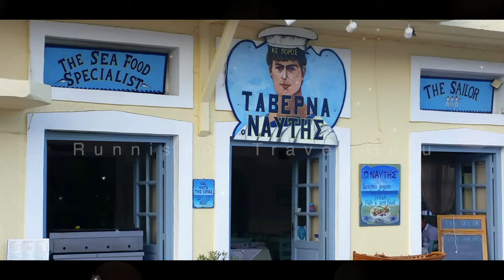Poros Insel - Griechenland: Reiseführer | Top Strände und Sehenswürdigkeiten | Attika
Wenn Sie sich der Insel Poros mit dem Boot nähern, spüren Sie eine Welle der Gelassenheit und Entspannung!
Dieses malerische Stück griechischen Landes ist der ideale Urlaubsort! POROS INSEL. Attika - Griechenland
Bevölkerung: 4000 Menschen.
Fläche: 31 km2
1,5 Stunden von Piräus mit dem Tragflügelboot und 10 'Fahrt mit der Fähre von Galatas
Poros ist im Sommer ein beliebtes Wochenendziel. Die Stadt liegt an den Hängen eines Hügels und ist das Zentrum der meisten Aktivitäten auf der Insel. Der Glockenturm ist das Wahrzeichen der Insel. Erbaut 1927 am höchsten Punkt der Hauptstadt. Die Aussicht ist atemberaubend und der Aufstieg lohnt sich.
Gehen Sie die Strandpromenade entlang. All diese Kombination aus Yachten, Fischerbooten, Cafés und den typischen griechischen Häusern beruhigt Ihre Sinne und entspannt Ihre gesamte Erfahrung.
Top Strände der Insel Poros:
Der Geschmack Griechenlands: Natives Olivenöl Extra und Wein.
Göttliche griechische Produkte. Das ewige Geschenk der Götter an die Menschheit.
Nummer eins: Monastiri Strand. 4 km östlich der Stadt Poros. Vielleicht der schönste Strand der Insel. Benannt nach dem Zoodohos Pigi Kloster mit Blick auf diese atemberaubende Bucht. Nachdem Sie sowohl den Strand als auch das Kloster besucht haben, werden Sie feststellen, wie erfrischend das für Ihren Körper und Ihre Seele war!
Nummer zwei: Russian Bay Beach. 4,5 km westlich von Poros Stadt. Diese malerische Bucht ist golden
Sand, klares Wasser und ist gut vor den Winden geschützt. Es ist der Ort, an dem russische Schiffe anlegten, um der griechischen Revolution 1821 zu helfen.
Nummer drei: Love Bay Beach. Entzückendes und charmantes kleines Paradies, 4 km westlich von Poros Stadt.
Nummer vier: Gerolimenas Strand. 5,5 km westlich von Poros Stadt. Abgeschieden und ideal für FKK. Sie müssen einen Pfad mit mäßigem Schwierigkeitsgrad hinuntersteigen. Stellen Sie Ihr Auto oder Fahrrad an der Hauptstraße ab.
Nummer fünf: Mikro & Megalo Neorio Strände. Zwei wunderschöne Familienstrände in der Nähe der Stadt Poros mit leckeren Tavernen!
Nummer sechs: Askeli Strand: 2 km östlich von Poros Stadt. Ein langer Strand mit goldenem Sand und tiefem klarem Wasser. Bars, Hotels, Geschäfte und Tavernen befinden sich direkt über der Küste. Der faszinierende Strand von Askeli ist der lebhafteste und touristischste Teil von Poros!
Einzigartige griechische Sommermode, Bademode und Schmuck. ein
Göttliche Modeartikel. Die ewigen Gaben der Götter an die Menschheit.
Wo sollen wir essen:
POROS TAVERNS: * DER SEGEL (POROS STADT)
* APAGIO (POROSSTADT)
* PETROS TAVERNA (NEORIO)
* OLGAS TAVERNA (ASKELI)
CAFE & BARS:
* MELISTAKTO (MONASTIRI)
* SAIL CAFE (ASKELI)
* Cielo Sea Lounge (POROS)
* PUNDA PUB (POROS)
Crescendo (NEORIO)
Unterkunft: POROS HOTELS: * SIRENE BLUE RESORT
* XENIA POROS IMAGE
* VILLA DELPHINE
* Ägäische Villen
* 7 Brüder Hotel
* DIMITRA BOUTIQUE HOTEL
THEANO HOTEL
Vergessen Sie nicht, Galatas, der Partnerstadt von Poros an der Peloponnesischen Küste gegenüber, etwas Zeit zu widmen. Hier sind die Hotels, Tavernen und Bars eine günstigere Alternative…
Insel Poros: Top-Reiseziel am Wochenende.
Die Bewohner von Poros unterscheiden sich nicht von anderen griechischen Inselbewohnern durch Spontanität, Würde und Gastfreundschaft. Die großen Häuser am Strand haben einen neoklassizistischen Stil im Gegensatz zu den üblichen Doppelhäusern in Brinia, Milo, Pounta und Kasteli. Die ersten Wohnungen wurden 1463 erbaut und befinden sich um die berühmte Uhr.

Im Zentrum der Stadt finden Sie das Rathaus, das archäologische Museum, eine öffentliche Bibliothek sowie eine Empfangshalle für Ausstellungen und andere kulturelle Veranstaltungen.

Viele Tavernen befinden sich kaum zwischen den malerischen Gassen und den weiß getünchten Häusern von Poros, die von Bougainvillea umgeben sind. Entlang des Piers finden Besucher Souvenirläden, Cafeterias, Tavernen und Clubs, in denen griechische und englische Musik gespielt wird.

Entlang der Küste in Richtung Trainingszentrum stoßen wir auf das Open-Air-Kino "Diana", in dem die besten Filme des vergangenen Winters uraufgeführt wurden. Gleich daneben befindet sich die Ausstellungshalle von Poros, in der ständig Ausstellungen stattfinden.

Poros besteht aus zwei Inseln, Sphairia und Kalavria, von denen die erste ein Vulkangestein ist und die zweite mit Kiefern bepflanzt ist. Poros ist leicht erreichbar von Piräus (Fähren fahren von GateE8 in Piräus ab) und von Peloponnes (Galatas).

Bus- und Taxi-Terminals befinden sich in der Mitte des Strandbereichs. Dort haben Sie auch Zugang zu Booten, die entlang der Küste von Galata fahren. Die öffentlichen Verkehrsmittel rund um die Insel verkehren den ganzen Tag über reibungslos. Die Busse fahren stündlich, während die Boote alle zehn Minuten fahren.